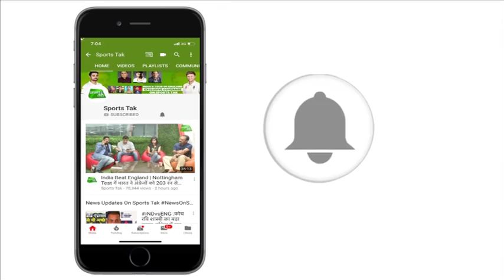Aaj Tak Show: Rahul-Rohit Lanka के सामने रहे Hit, अब New Zealand का भी बजेगा Band | Vikrant Gupta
A peerless Rohit Sharma's graceful willow continued its day job of breaking world records as India warmed up nicely for their World Cup semi-final, decimating Sri Lanka by seven wickets in their final group league match.